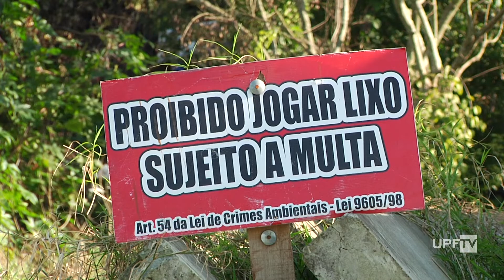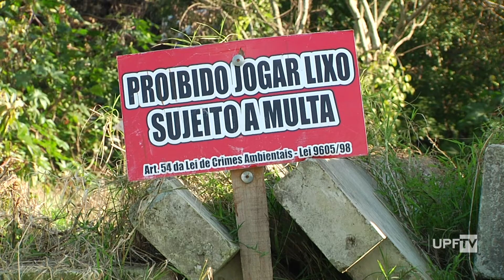Descarte irregular de lixo em Passo Fundo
Poluição do Rio Passo Fundo e descarte irregular de lixo estão entre os principais problemas ambientais do municíopio. Veja na reportagem!